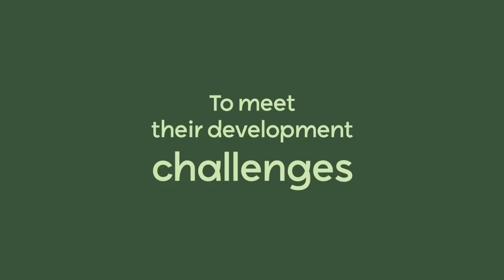Nouveau design de marque Cegos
Après plusieurs mois de travail, nous sommes ravis de dévoiler un nouveau design de marque que notre groupe va adopter à travers le monde.